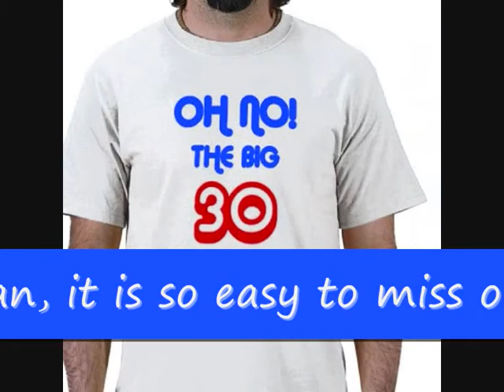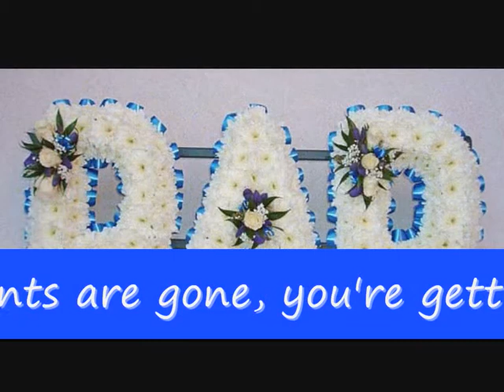Life - Dedicated to a b@stard who wrecked my life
A sort of classical piece I wrote when thinking about how fast life seems to pass you by. Suddenly, I find myself pushing 60 and I still feel 21 inside.My kids are married and I'm a Grandad in a wheelchair - and it made me think about how much a modern man misses out these days. I based it on the very slight difference between a major and a minor chord - and the rest just "flowed".